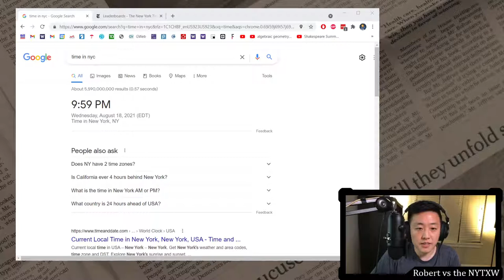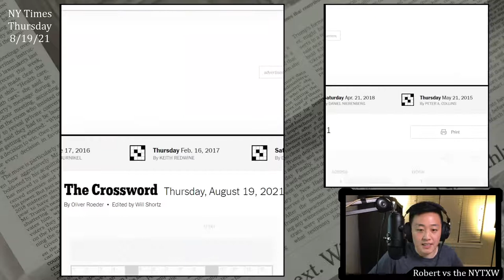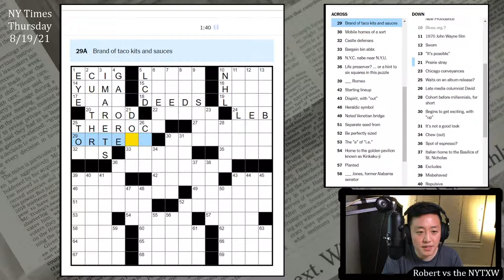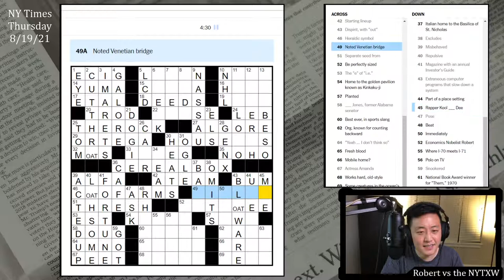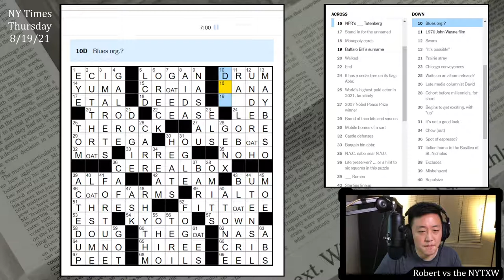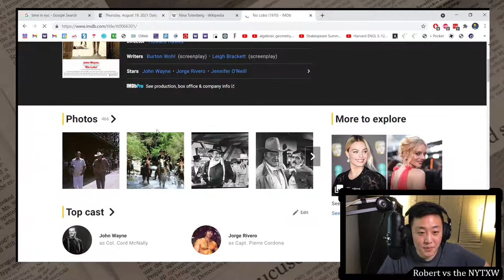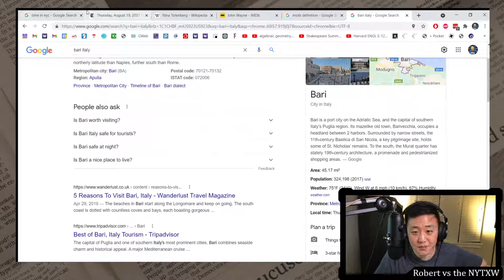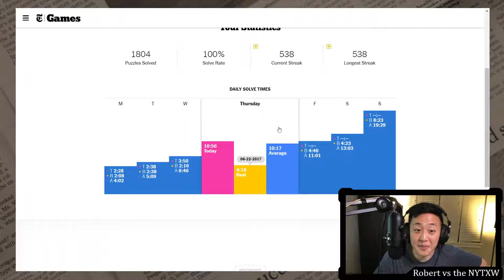Are all these proper nouns fair? [0:09/10:56] || Thu 8/19/21 New York Times Crossword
0:00 - Intro
1:23 - Mini puzzle
2:40 - Daily puzzle (by Oliver Roeder)
10:40 - Commentary

Got totally wrecked in the NE corner of this grid where NINA Totenberg and Buffalo Bill CODY crossed RIOLOBO and a really tricky clue for DNC (Blues org.?). None of the individual crosses are all that bad, but that's a lot of proper nouns in one chunk, and there are lots of four-letter names that end in NA.

In general, I think this puzzle was pretty heavy on proper nouns that aren't necessarily household names. LOGAN Roy, YUMA, Arizona, the NOHO neighborhood, ALFA Romeo, the RIALTO, DOUG Jones, Amanda PEET, David CARR, BARI, Italy, Kool Dee MOE, Robert FOGEL, and Joyce Carol OATES. Now some of those names are more household than others, and of course having proper nouns in a puzzle is a necessary and good thing. But you should be careful in crossing non-household proper nouns fairly, in my opinion... otherwise it turns the crossword into a trivia contest.

Of course I might have just been off my game today, and only complaining because of how much time it took me to figure out six squares in the NE. Could definitely just be my own fault. Let me know what you think!

As far as the theme goes, I kind of wish we didn't have the same rebus six times, but perhaps a bunch of different kinds of cereals. I haven't checked to see how doable it would be to get themers involving RICE, CORN, WHEAT, RYE, etc. But I think that would make the rebus part of the theme a bit more interesting.

9s on the Mini and 10m56s on the daily puzzle. (Weekly running total: 19m52s)